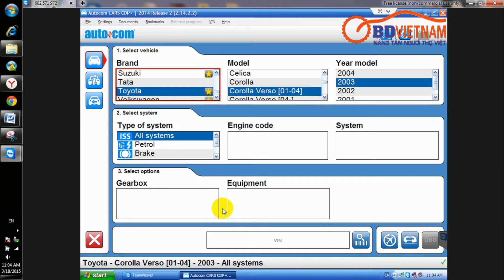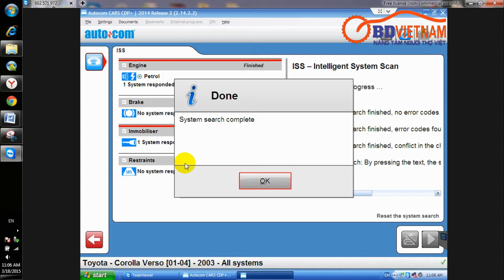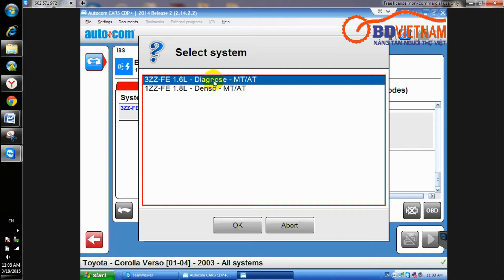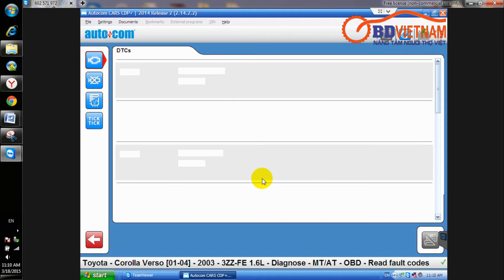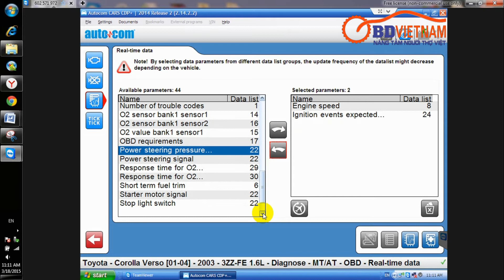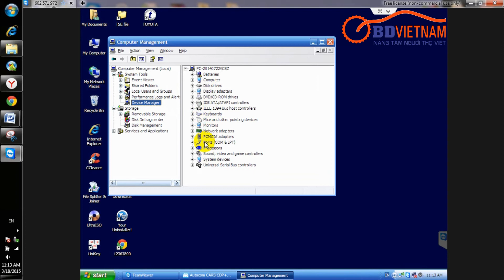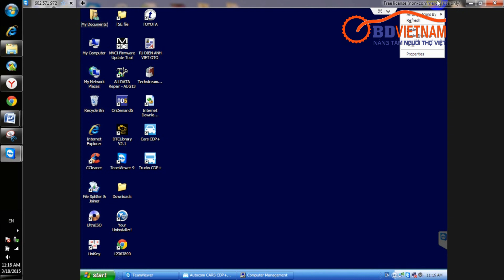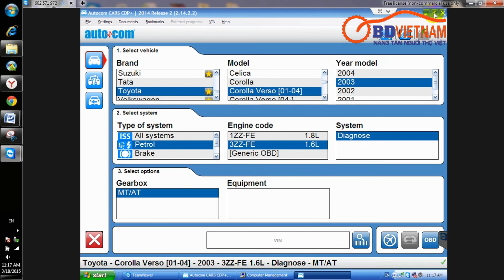Hướng dẫn đọc lỗi xóa lỗi Toyota Corolla Verso 2003 bằng Autocom CDP+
Truy cập để nhận nhiều hướng dẫn sử dụng máy chẩn đoán ô tô